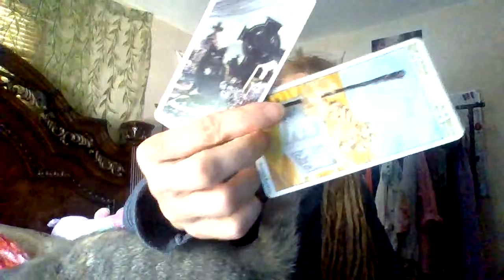An Indigo Lightworker Is Learning To Discern And Glowing Up!!! Incoming Abundance